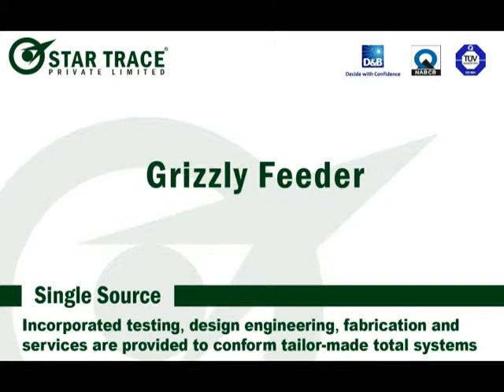Grizzly feeder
The grizzly feeder is suitable to feed primary jaw crushers, selecting the large sizes which require primary crushing, the smaller sizes, and any fines which must be eventually rejected. The grizzly vibro feeder consists of a very large vibrating body made of thick plate, with inside lining of anti-abrasive plate. The grizzly vibro feeder is driven by two or four vibrating motors. The vibro feeder (which may either be placed on a steel or concrete base) rests on springs.

(side mounted vibro motor type) boosting throughout of primary crushers:
A robustly constructed range of vibratory machines extending from units 0. 5m wide x 2m long up to units 1. 5m x 4. 5m.The grizzly feeders are intended primarily for use ahead of primary crushers and are designed to handle large run-of-quarry stone, take the impact of dumped loads and smooth out the flow of material to the crusher.All models of grizzly vibro feeders have a flat reinforced impact area followed by a sloping grizzly bar section.The longer grizzly feeders are fitted with two stepped, grizzly bar sets. Replaceable wear sections of mild steel, manganese steel or rubber are fitted depending on the duty specified.

Construction:
Of rugged construction throughout, grizzly feeders are designed to handle run of quarry stone up to 1000mm lump size.The plain section is lined with a 12. 5mm minimum thick replaceable plate in mild steel as standard, with abrasion resistant manganese steel and rubber elements as options.

Vibrators:
All machines in the grizzly feeder range are powered by the invicta bl series vibrators to give guaranteed performance for either intermittent or continuously rated duties. All vibrators are dust and weatherproof with protection to ip66. The vibrators operate from a 3 phase supply, 50 or 60 hz up to 650 volts.